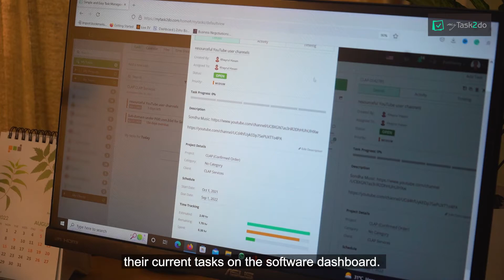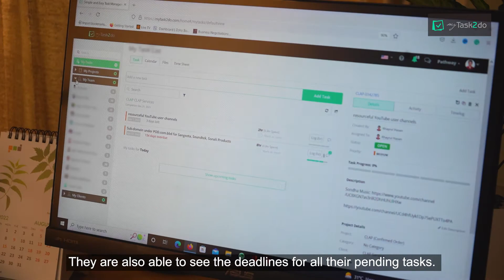Customer Review of myTask2do!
Check out myTask2do's review from our loyal customer Pathway Ltd!